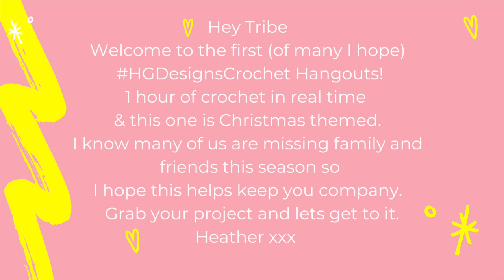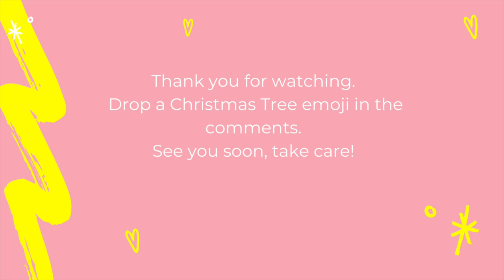HGDC Hangout - Christmas Edition ♡ HG Designs Crochet ♡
Hey Tribe ♡

I know that many of us are home a lot more and miss our family and friends a whole bunch too so I have put together this hangout vlog. It is 1 hour of me crocheting in real time with Christmassy music and of course, my Christmas tree in the background. There is no talking, just chill vibes and company whilst you work on your latest WIP. Happy watching and leave a Christmas emoji in the comments.

YME: Tilt
AShamaluevmusic: Family Christmas, Christmas Magic,
Ilkson: Christmas
Epidemic Sounds: Jingle Bells (Lo-fi), All the Jingle Ladies - Jobi, Merry Christmas - Stonekeepers, Joy to the World (Lofi) - Timothy Infinite, WinterWalk - Smartface, Angels We Have Heard On High (Lo-fi), The First Noelle (Lo-fi) - Matt Large, Christmas Tree (Lo-fi) - Dylan Sitts, Silent Night (Jazz Trio Edition) - Starry Bay Trio, O Holy Night (Lo-fi) Dusty Decks, O Come All Ye Faithful - Snow Dept, O Christmas Tree (Jazz edition) - The Evergreen, Soul Patch - Grip City Cronies,